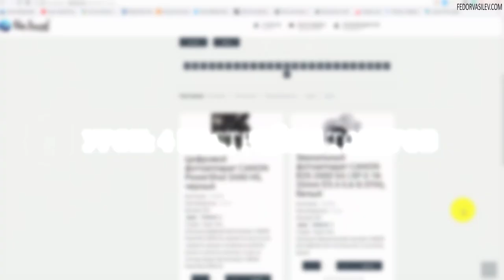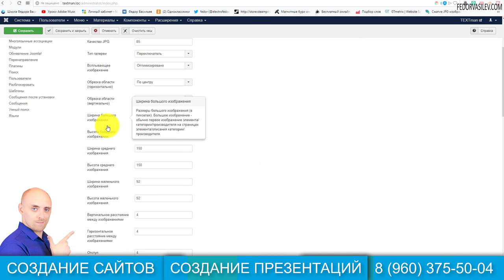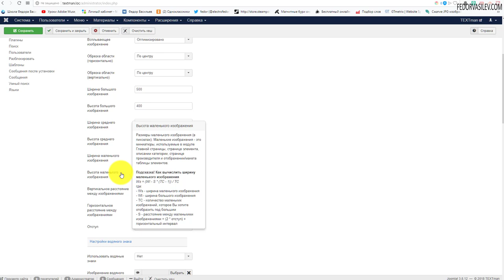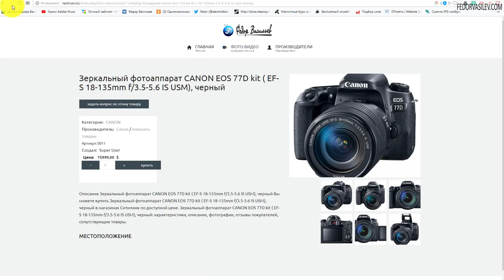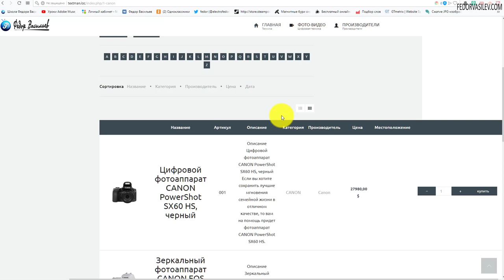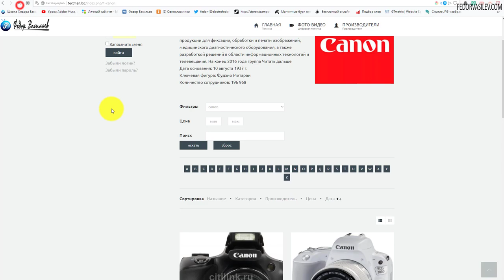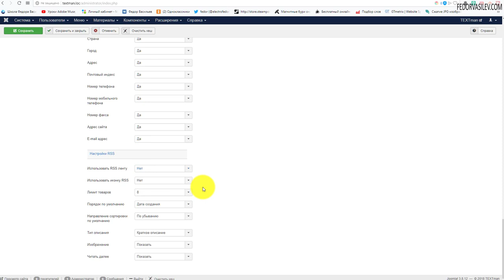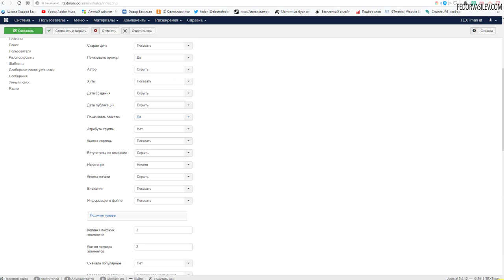4.DJ-Catalog2 - настройки товаров [каталог товаров на Joomla]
В этом видео более детальней рассмотрим настройки товаров.